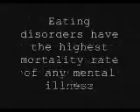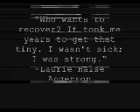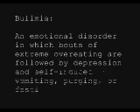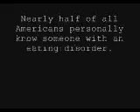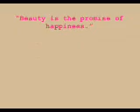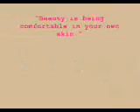Final Health_0001.WMV